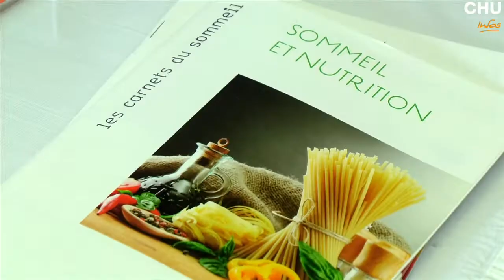Sommeil et nutrition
Près d'1 tiers des Français souffre de troubles du sommeil. Beaucoup ignorent que l'alimentation joue un rôle essentiel dans la qualité de leurs nuits. A l'occasion de la 15e journée nationale du sommeil le 27 mars 2015, les professionnels du CHU-Hôpitaux de Rouen sensibilisaient le grand public sur les interactions entre Sommeil et Nutrition.

Journaliste : Mathilde Lapotre
Images : Christophe Duval
Montage : Jennifer Liot
Avril 2015